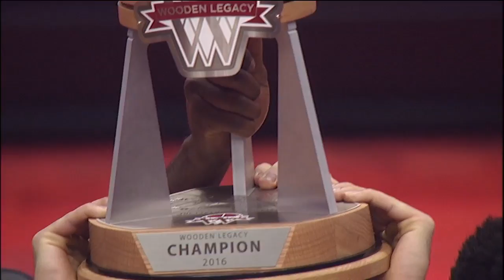2016 Wooden Legacy Recap